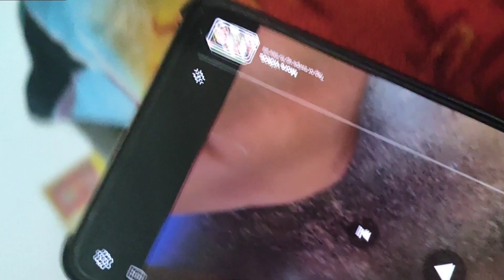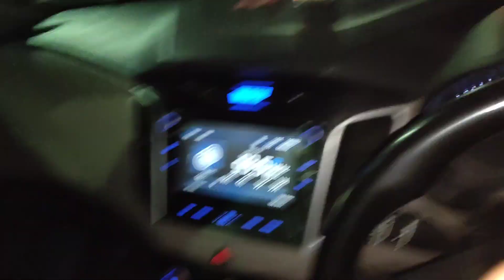lagta hai kisssi chidiya ka zyada he pett kharab hogya tha🤮